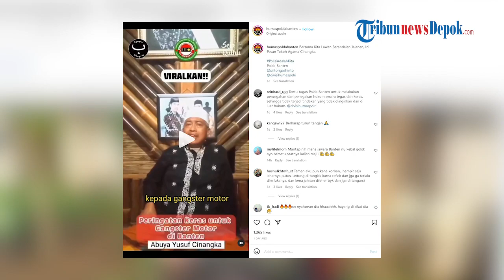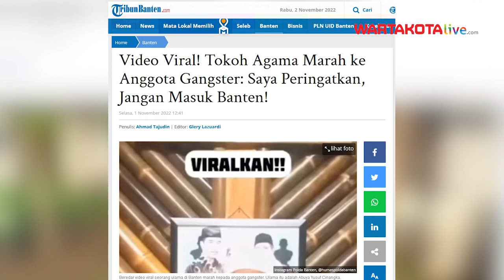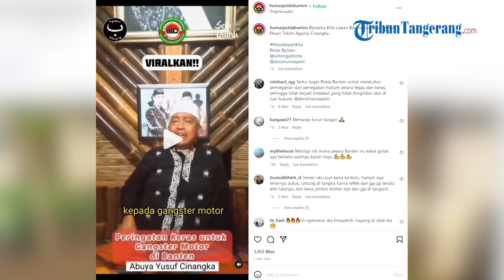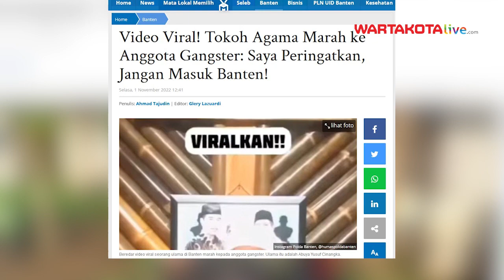Viral! Tokoh Agama Banten Marah dan Beri Peringatan ke Anggota Gangster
WARTAKOTALIVE.COM, KOTA SERANG - Beredar video viral seorang ulama di Banten marah kepada anggota gangster.

Ulama itu adalah Abuya Yusuf Cinangka.

Bersuara lantang, Abuya Yusuf Cinangka marah dan memperingatkan anggota geng motor.

VO ; Joanita Ary